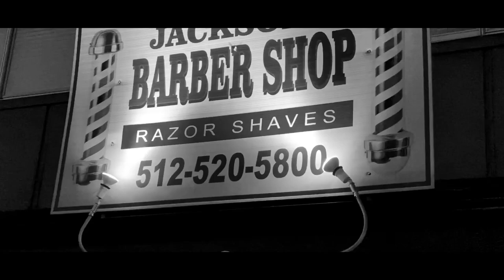Pivet: Black History Month 2020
Unequivocally one of the most important and influential social engagement opportunities for Black men to speak openly, the barber shop holds a special place in the African American community. Pivet founder, Michael Pratt, knew there was no better place to have a real discussion about what Black History means in 2020.